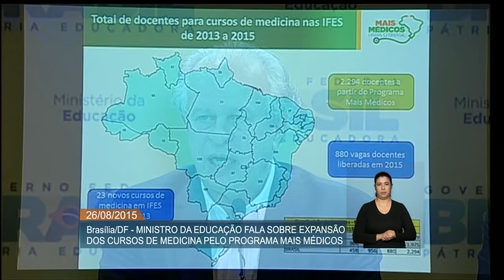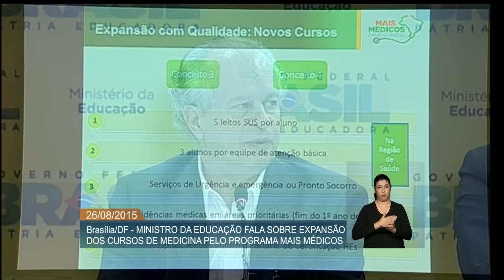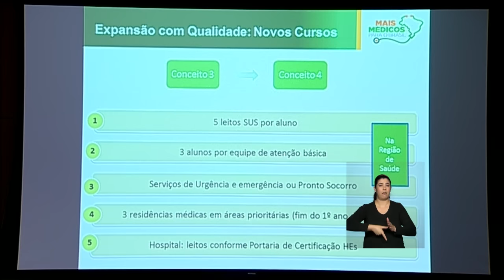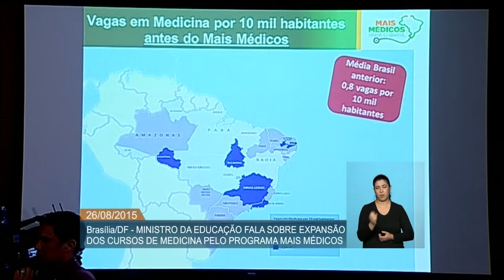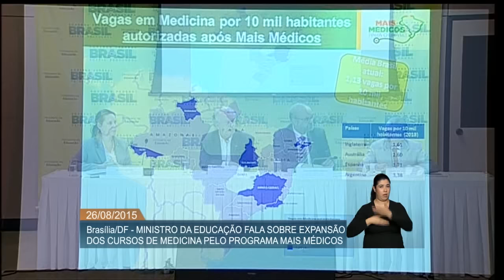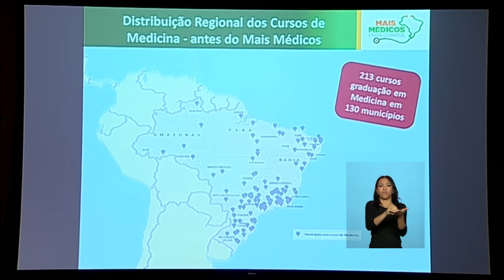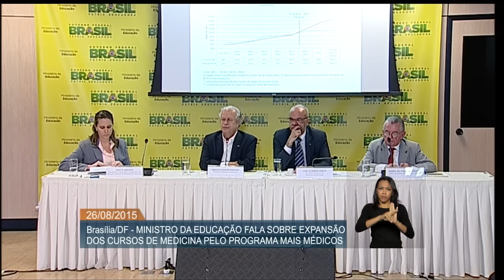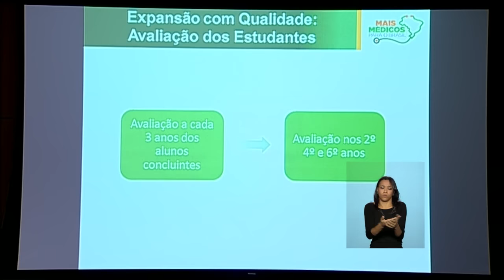Estudantes de medicina serão avaliados a cada dois anos para garantir qualidade na formação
ATIVIDADES DO GOVERNO - 26.08.15: Nesta quarta-feira (26), o ministro da Educação, Renato Janine Ribeiro, concedeu entrevista coletiva sobre expansão de cursos de medicina no âmbito do programa Mais Médicos. Foi anunciado que, a partir de 2016, o Ministério da Educação avaliará estudantes de medicina no segundo, quarto e sexto anos dos cursos como forma de garantir qualidade.